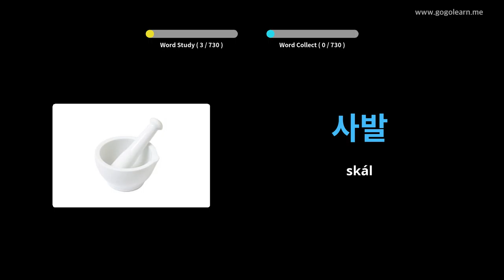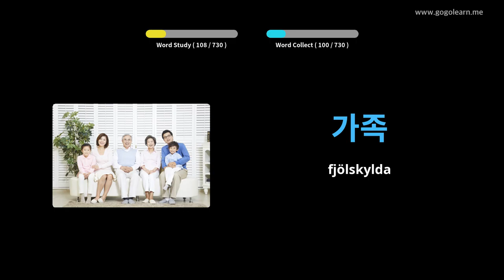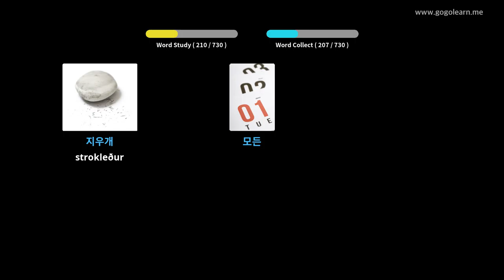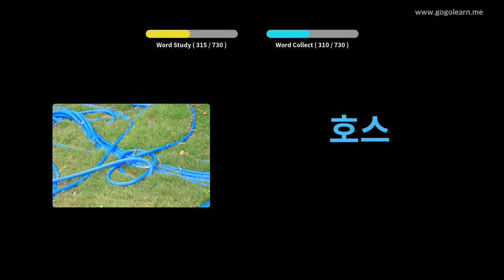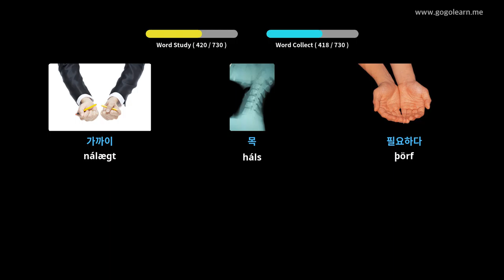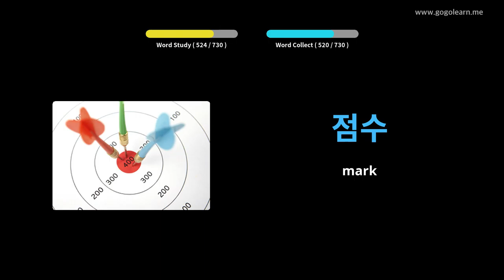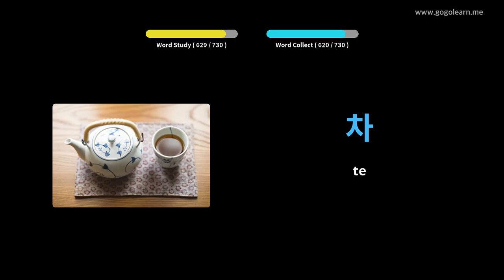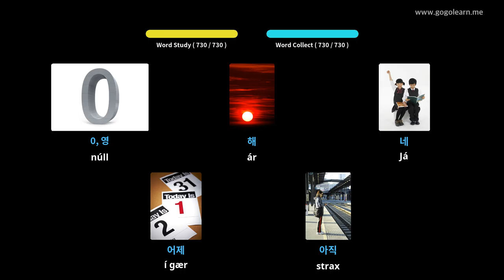Lærðu Korean Í Gegnum Myndir |Korean Orðaforði Krakkar | Golearn